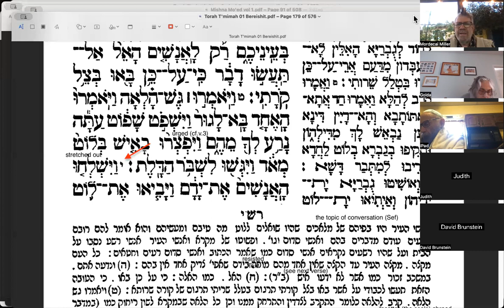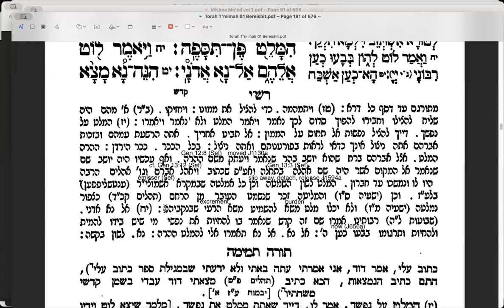vaYera 11 20231101 (Gen 19, 10-17) ParshaStudy with Rashi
The angels go out of their way to protect Lot and his family.
He is very resistant about leaving and his sons-in-law think he's joking when he tells them what will happen to the city.